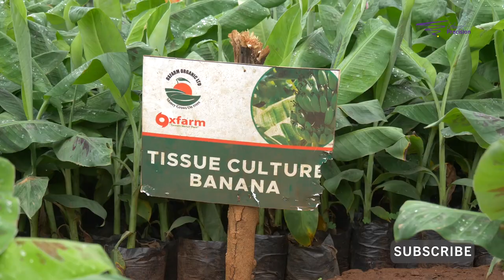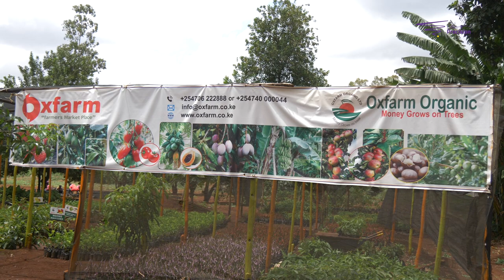From hawking clothes to setting up a rapidly growing certified fruit tree nursery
I believe at some point in time you were told that money doesn't go on trees! I clearly never saw any notes hanging! But well, fruits grow on trees is the closest that phrase made sense ..fast forward to present day, meet Dickson, a fruit tree propagator who has witnessed and lives off money growing on trees.